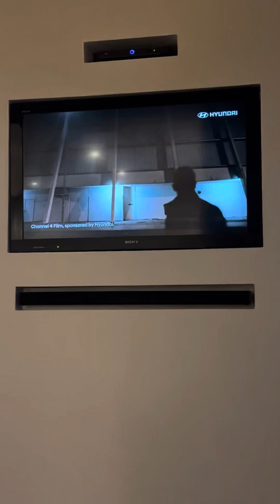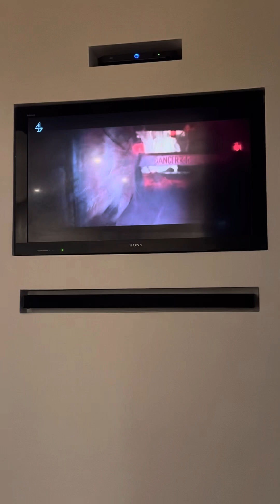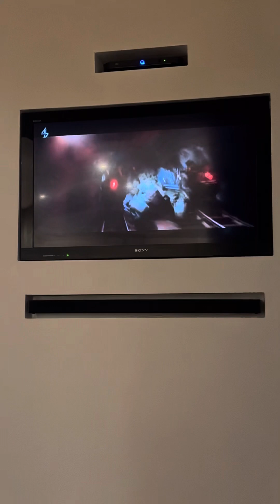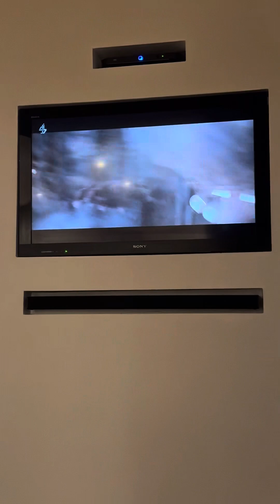Indiana Jones and the Temple of Doom - Mine car chase